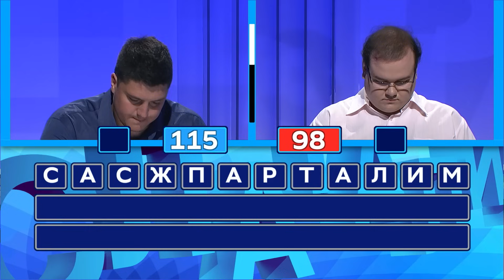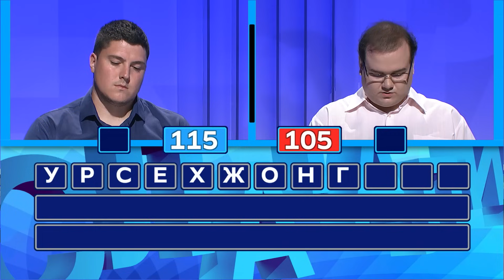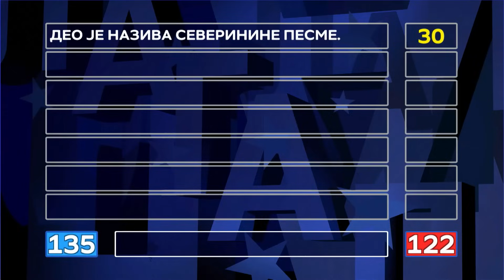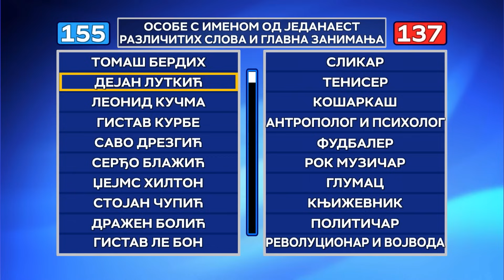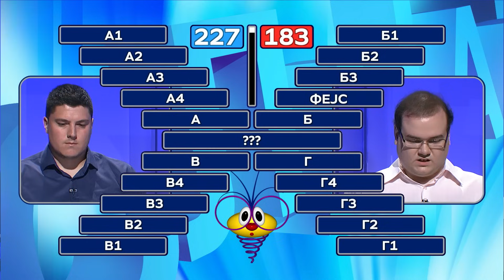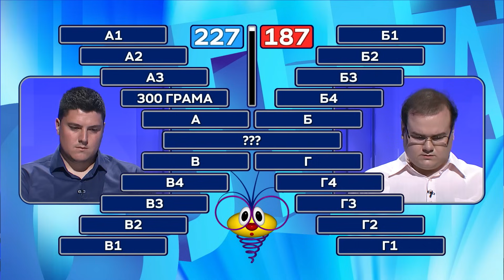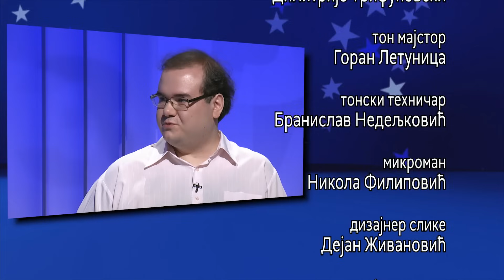Slagalica 16.9.2023. | 166. ciklus